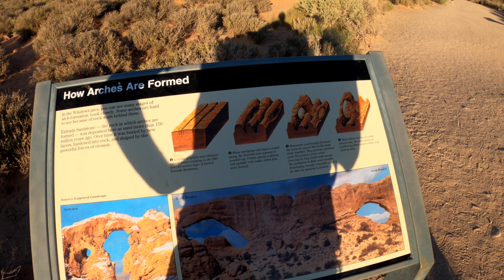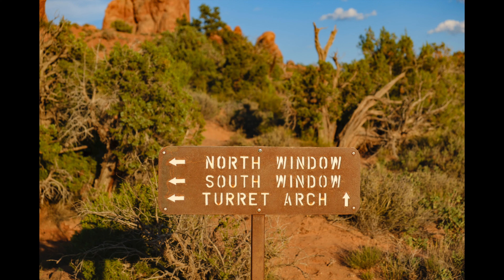24 Hours in Arches National Park and Moab, Utah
Day 15 of the Pandemic USA Road Trip finds us exploring Arches National Park and Moab, Utah. Join us as we trek through Park Avenue and the Balanced Rock, the Windows, Turret Arch, and check out Double Arch under the night sky. We end the trip with a morning hike to Delicate Arch, the symbol of Utah.

"The Industry" by Skyra
"Park Avenue Stroll" by The New Fools
"Balance" by Amaranth Cove
"Italian Winter" by Brightarm Orchestra
"Satellites" by Ebb & Flod
"The Mission" by J.F Gloss
"Your Long Dress" by Rich in Rags

CHAPTERS
0:00 - Moab, Utah
1:18 - Park Avenue Viewpoint in Arches National Park
2:15 - Balanced Rock
3:14 - How arches are formed
3:33 - The Windows
4:55 - Turret Arch
6:16 - Double Arch in the dark
7:56 - Morning hike to Delicate Arch

► Watch The Great Pandemic American West Road Trip series (a work in progress)

-- THE END! --

What's it like traveling in the USA during COVID 19? This is the 15th of 22 days of travel from Seattle to Colorado during the coronavirus pandemic. This episode was filmed in mid-June 2020.